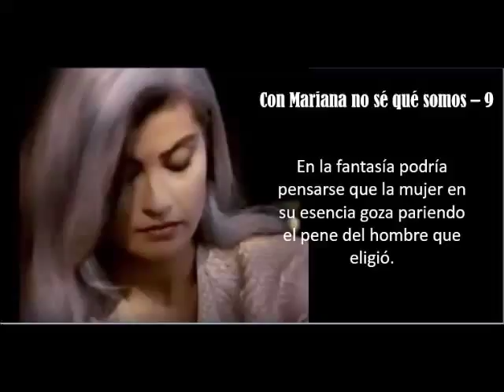Con Mariana no sé qué somos 9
En la fantasía podría pensarse que la mujer en su esencia goza pariendo el pene del hombre que eligió.